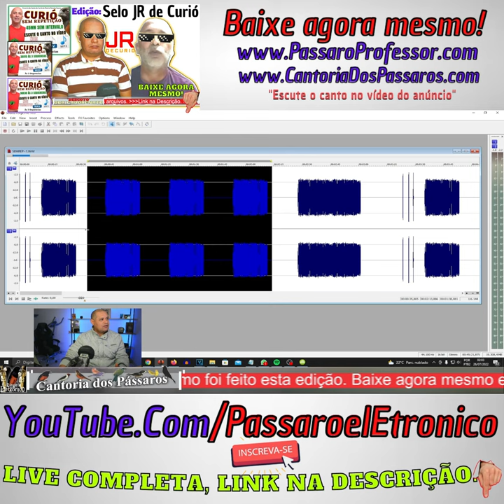Selo JR de Curió sem chiado, Edição de canto de Curió Sem repetição